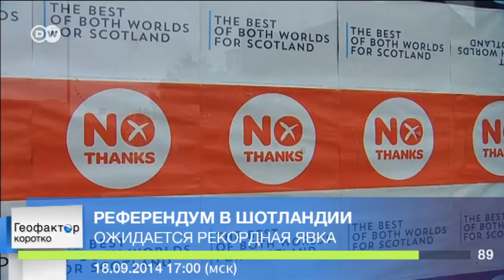Геофактор коротко: 18.09.2014 17:00 (мск)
Новости за 100 секунд: В Шотландии проходит референдум о независимости.  Дело "Башнефти": АФК "Система" обратилась в прокуратуру. В Австралии провели крупнейший в истории страны антитеррористический рейд. Немецкая разведка зафиксировала российские системы ПВО на Украине.